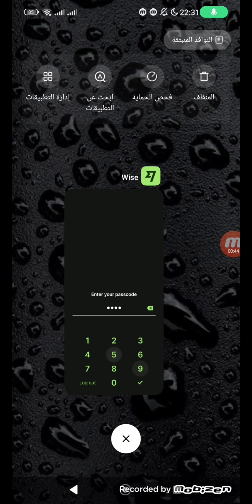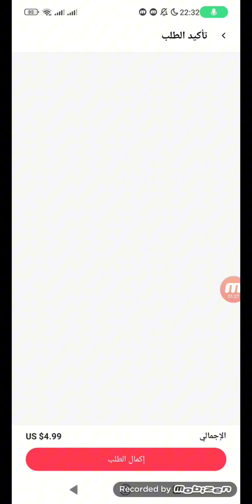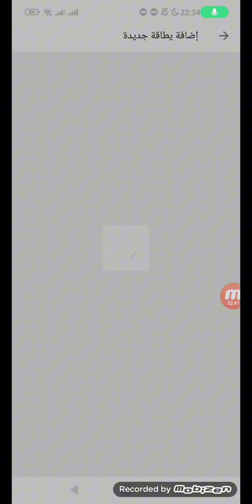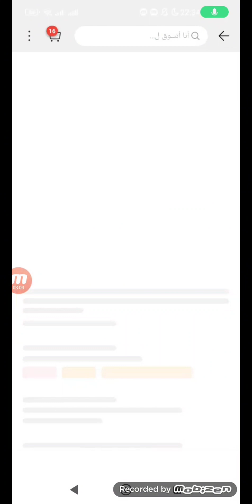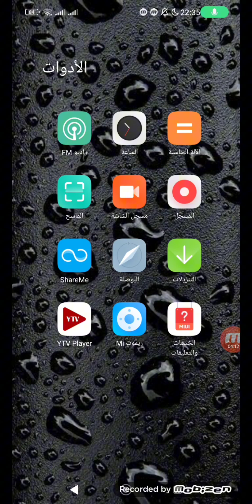طريقة الشراء من موقع علي اكسبريس في الجزائر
_________ مرحبا بكم 💟  ___________